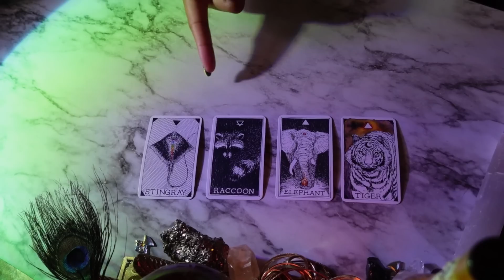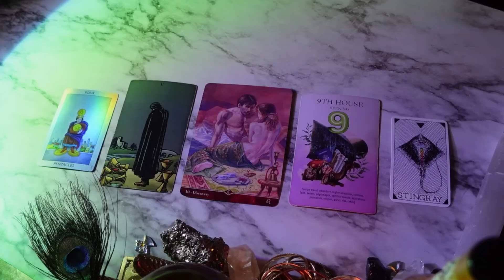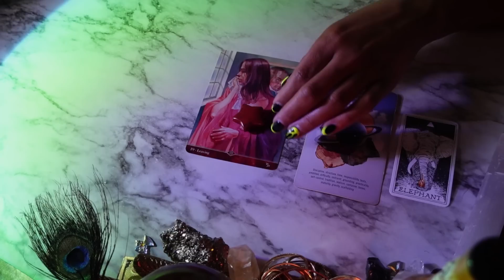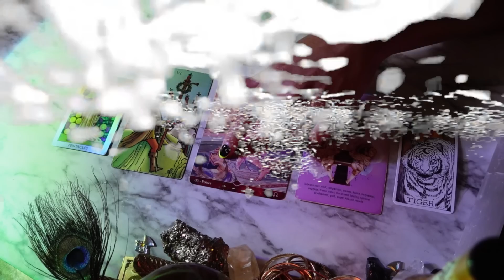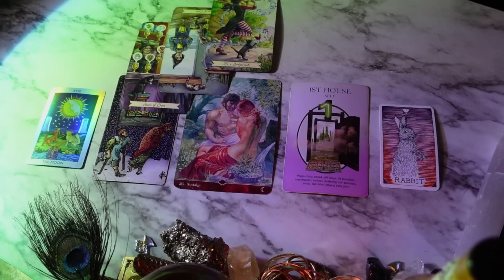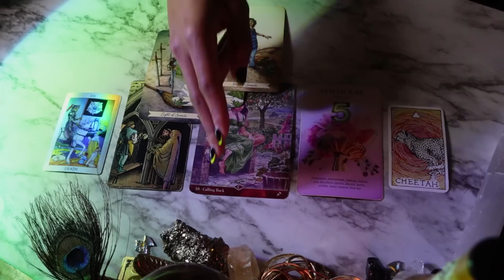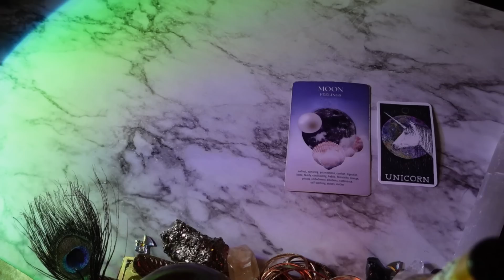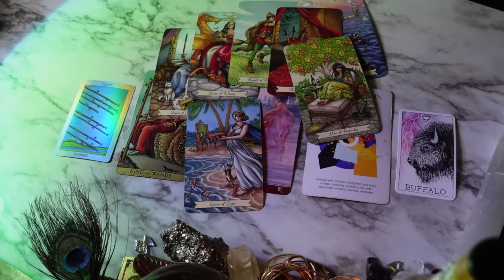🔮 CURRENT ENERGY you EXUDE and what ENERGY that is ATTRACTING 🧿 pick a card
——— ✨🧚🏽‍♀️🤲🏽time stamps🤲🏽🧚🏽‍♀️✨———

GENERAL READING 🌞✨🌻🥂 //

one // @01:26

two // @13:00

three // @18:23

four // @25:30

✌🏽 Part 2 // @32:12

one // @33:21

two // @39:44

three // @48:58

four // @54:24

- S U B B I E S 🛸✨ TAYliens // @59:24

⚠️⚠️⚠️⚠️⚠️ i mostly align with the theory of omnism, there is validity in ALL belief systems associated with good intentions. you will hear me speak of God and Christ (consciousness) the most because that is the path that awakened ME to see beyond the 3D. if you are offended by my beliefs, that is a concern of your own shadows to deal with.

——— My Music ———

“tarot wit’ tay, what’s the intro song?”
my cover of HER - take you there

——— About me ———

sun: ARIES ♈️
moon: AQUARIUS ♒️
rising: VIRGO ♍️

   Please note that tarot is sacred and is not to be used as a tool to control nor manipulate.
As with any spiritual guidance, whether it be a book, preacher, or group, be mindful of who you allow to read and speak unto your energy. Be discerning of the messages you receive from anyone and above all take it to the Lord to know that the message is yours.
   Tarot is NOT a replacement for therapy or counseling. Do not feed yourself false promises for this is only hurting you more than it is helping. If you have a feeling that you are struggling with something that is beyond what tarot messages can provide do not be afraid to seek counsel from a professional. I encourage you to do so.
   Tarot, like anything, can become an addiction to pacify much larger issues within our lives, so be honest with yourself about it’s place in your life by asking yourself these questions:
- Is tarot truly helping me to evolve?
- Does tarot place me in front of the mirror to help me see where I can become a better version of myself?
- Does tarot boost my confidence in a positive way that allows me to be a positive influence in my own life as well as the lives of others?
   Always remember, no matter what any reading tells you, you are in control of your destiny through your own relationship with The Most High and Divine powers.

I love you all so much and want nothing but the best for your evolution 🐛🔜🦋

~ 🙏🏽 Namaste 🙏🏽 ~